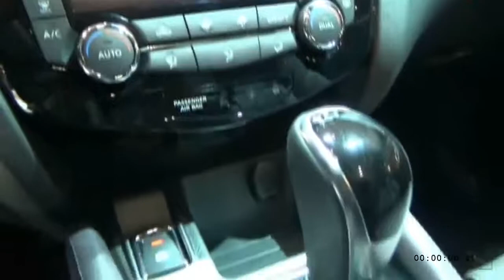HOT NEWS!! 2018 Nissan Qashqai Release Exterior and Interior ~ BestClassics Mobile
2018 Nissan Qashqai  Release Exterior and Interior ~ BestClassics Mobile

~For other exterior and interior videos you can see here~

~BestClassics Mobile shows short clips of cars taken at international automobile shows. We are interested in the evolution of cars, and show their future, and demonstrates short clasps of autos taken at worldwide car exhibitions.

~By BestClassics Mobile Cuplis Tedong. We are keen on the advancement of autos, and demonstrate their future, So.